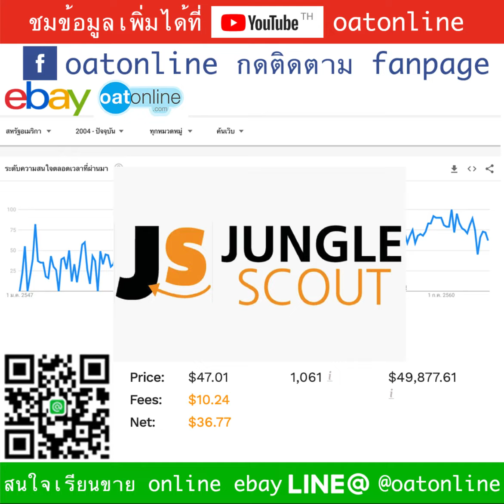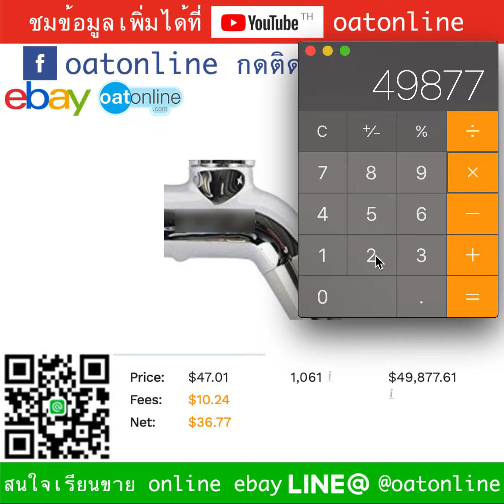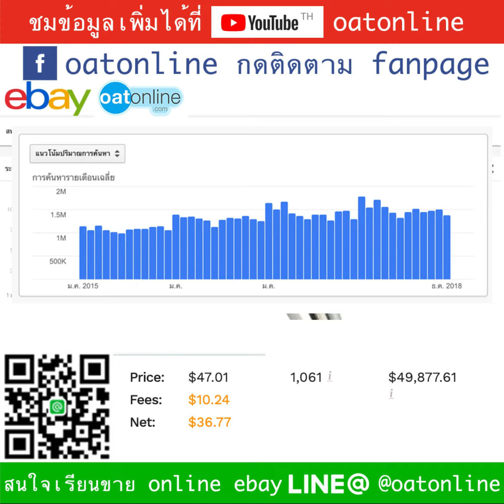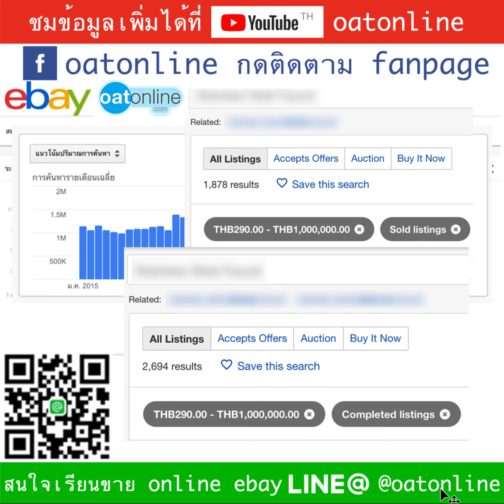ขายอะไรดี ออนไลน์ eBay สินค้าพิ้นฐาน ที่ทุกบ้านค้องใช้ และ ใช้หลายอันด้วยสิ ขายดีมาก